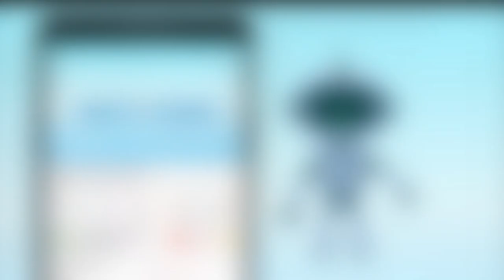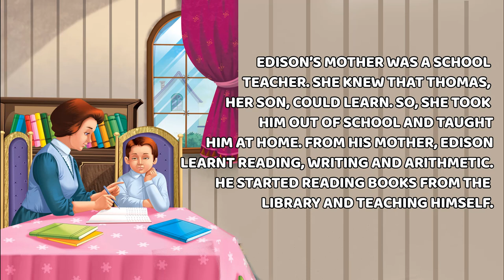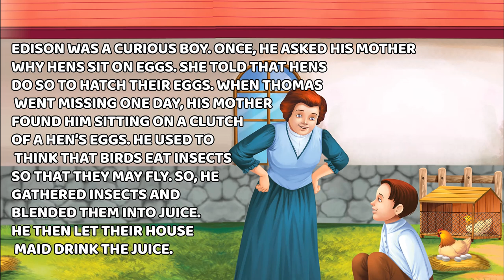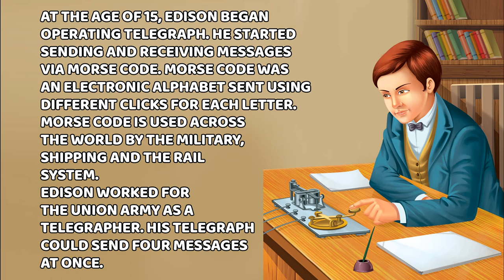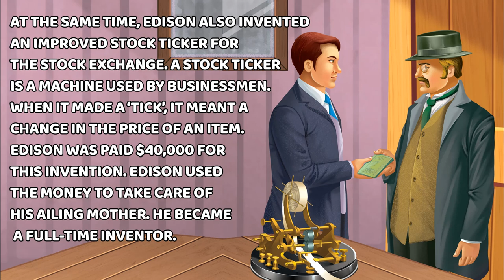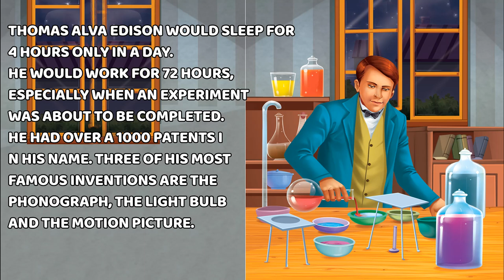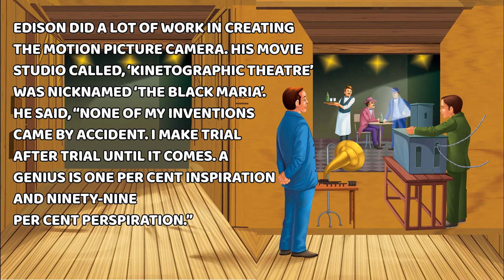Thomas Alva Edison | Legendary Scientists | Great Humans who changed the world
Thomas Alva Edison was an American inventor and businessman who has been described as America's greatest inventor. He developed many devices in fields such as electric power generation, mass communication, sound recording, and motion pictures.

While the human race is ever-growing… There are only a handful of humans who made their marks on the scientific world. Learn the stories of the lives of revolutionary scientists like Albert Einstein. Alexander Gram Bell, Galileo, Newton, and many others. Learn the struggles of these great humans whose contributions changed the face of our planet forever.